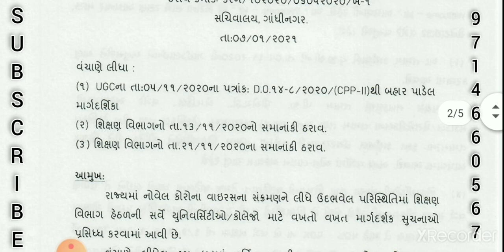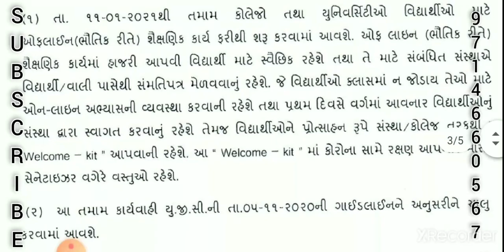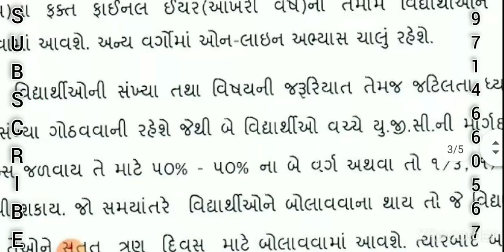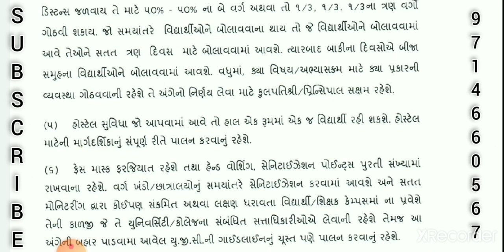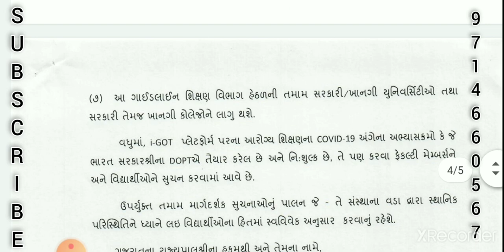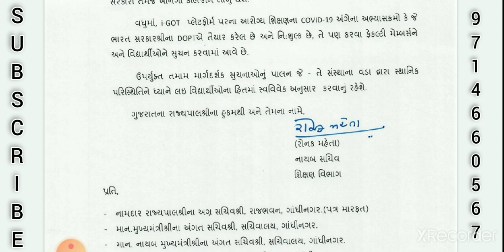RE OPENING COLLEGE|| IMPORTANT INFORMATION & GUIDELINES